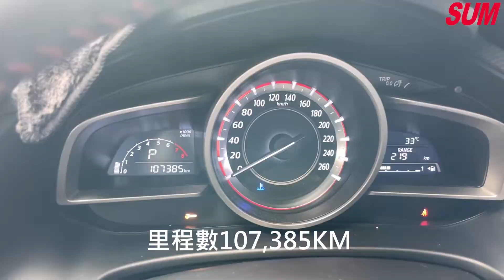【SUM中古車】MAZDA MAZDA3 5D 2016 一手車五門掀背/6安/快撥/定速/循跡/藍芽/導航/倒車顯影/胎壓/電折/中控快切/原廠說明書 宜蘭縣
車商資訊：SUM正弘大汽車
聯絡人：蔡長成
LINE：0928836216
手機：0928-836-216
車輛資訊：MAZDA MAZDA3 5D 2016
車商地址：宜蘭縣五結鄉中正路二段129號